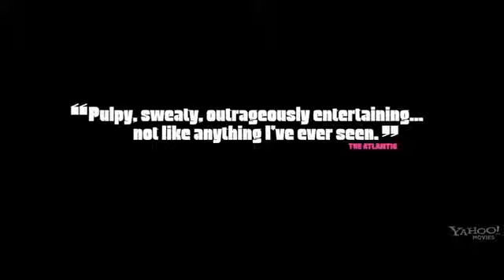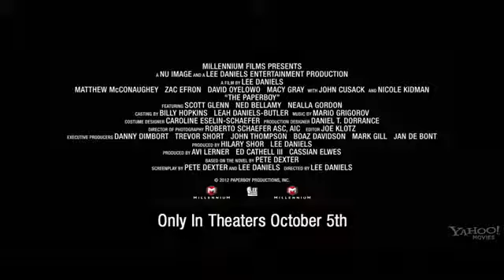The Paperboy Vcinema